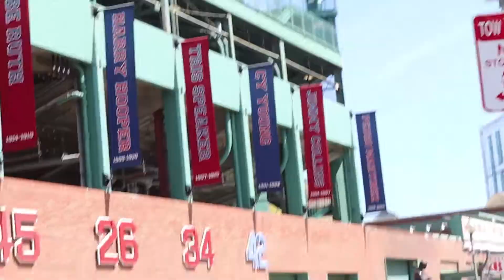We went to Fenway Park and couldn’t leave! *RED SOX GAME*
Sox won the game but we got stuck at Fenway! Watch to see what happens!

Much love to all y’all for watching 👏

Starring
Sean Thibeault (Info Below)
Nick Sheridan: @__.sherri.__

Video edited by: @osudaelan

What’s Up Guys my name is Sean Thibeault. I’m 20 years old from Massachusetts. I love to make people laugh. Laughter is the best gift you can give anyone. A big thing I love to promote is to help others. In my opinion the strongest people in the world are people who put others before themselves. I love to post Challenges and Vlogs on this channel for these soul purposes. You probably all won’t read this far down but if you did I just wanted to say thank you and have an awesome day :)